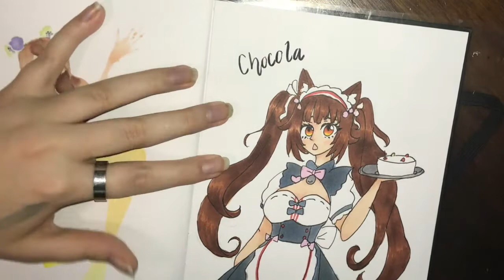Nekopara, Chocola Speedpaint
Hello everyone, this is my first video on this channel. Hope you enjoy :)